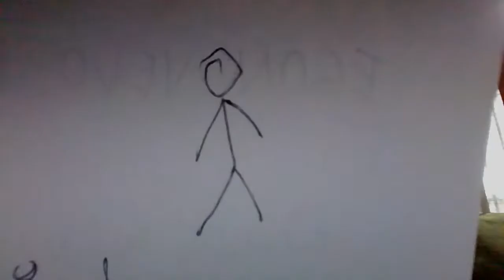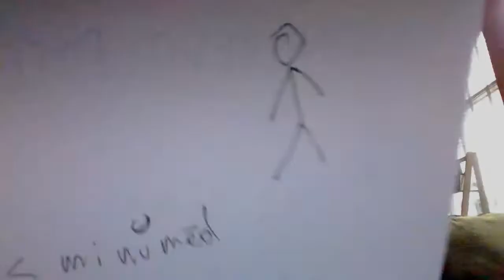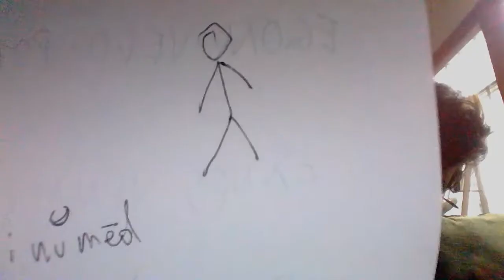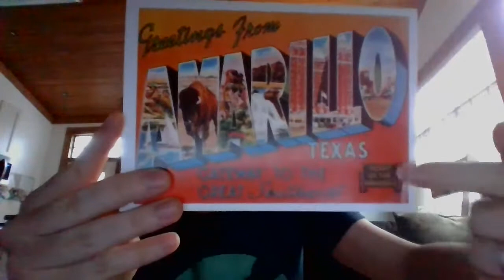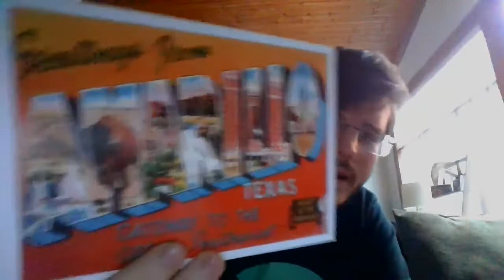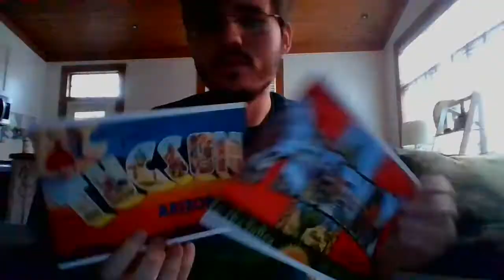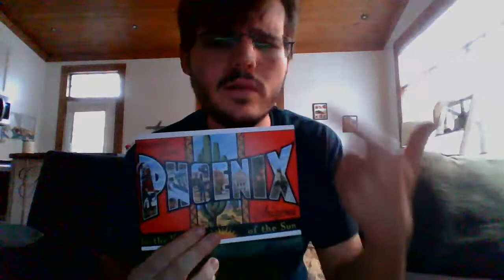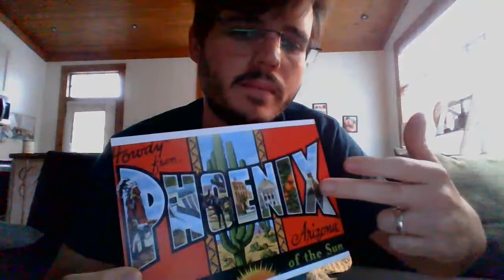Emissio Latina: De effigie et simulacro - Lapis Makapansgat